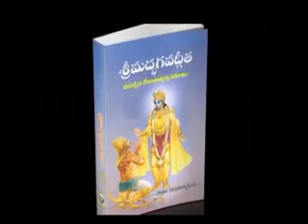ఎంత మంచి పాట ఇది.! ఎంత చక్కని సాహిత్యం.!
*ఎంత మంచి పాట ఇది.! ఎంత చక్కని సాహిత్యం.! అసలు ఇంత భావయుక్తంగా, ఇంత మంచి పదజాలంతో మానవ జీవితానికి చెట్లతో ఉన్న అనుబంధాన్ని తెలుపుతూ... ఎన్నెన్నో ఘట్టాలను ఉదాహరిస్తూండేవారు ఈ పాటను ఎలా రాశారా అనిపిస్తోంది. ఈ పాటను రాసిన వారికి, ఇంపైన బాణి కట్టిన వారికి, హృద్యంగా పాడిన వారికి శత సహస్ర వందనాలు అర్పించాలి. ఈ పాటను వింటున్నంతసేపూ... మనసంతా ప్రవేశించి పోయింది. నా ఒళ్ళు పులకరించి పోయింది. నాకళ్ళు తడిసిపోయాయి. ఇవి కన్నీళ్లు కావు... ఆనందభాష్పాలు. ఈ పాటను రూపొందించిన కళాకారులందరికీ నా హృదయపూర్వక అభినందనలు మరియు ధన్యవాదములు.*